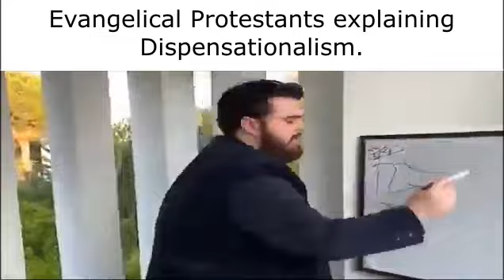Christian Branches and Denominations Slander